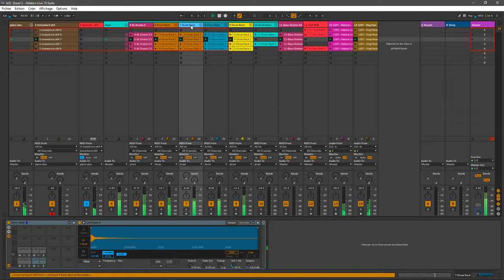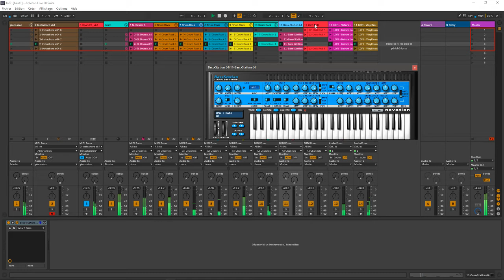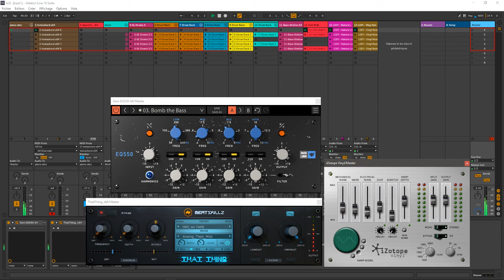ABLETON LIVE 10 JOUR DE PLUIE LOFI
Tutoriel de beatmaking sur MPC5000,Ableton live10, Reason essentiel9.5 ,Reason10 Cubase avec MPD232,APCkey25,FW10-82 tascam